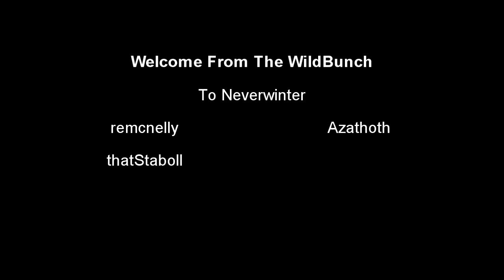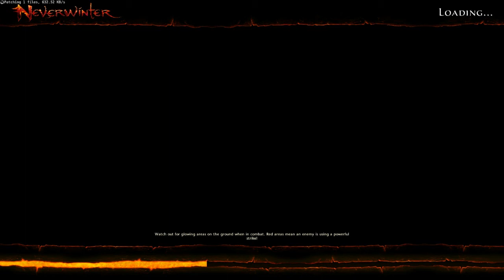Neverwinter Coop Play 61